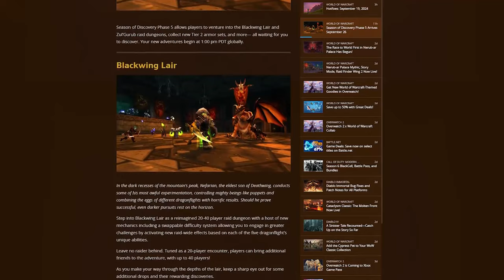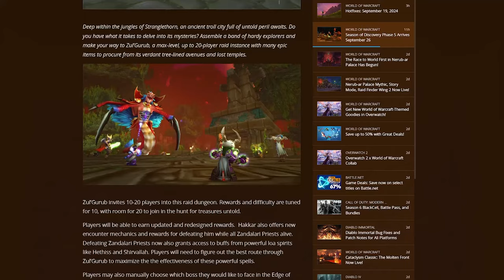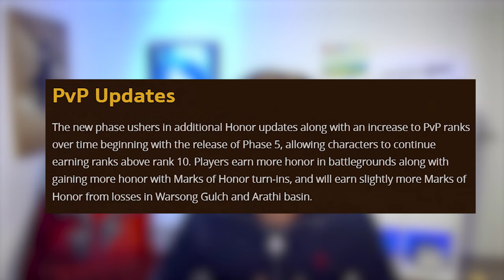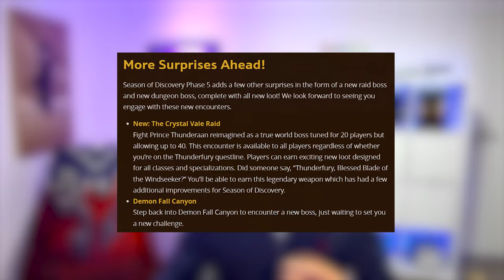P5 NEWS, neuer Worldboss & Dungeon Boss, T2 Bracers für Reals und mehr in Season of Discovery!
Blizzard hat gestern weitere Informationen für Phase 5 veröffentlicht. Uns erwartet unterschiedliche Schwierigkeitsgrade in BWL, neue Mechaniken und Überraschungen in BWL und Zul Gurub. Die T2 Armschienen könnt Ihr euch für 125 Münzen in Booty Bay holen, dies ist jetzt bestätigt. Ein neuer Worldboss und Dungeons Boss steht uns zur Verfügung, genau genommen wird der Dungeon „Demon Fall Canyon“ einen neuen Boss erhalten mit neuen Herausforderungen. Dies und vieles mehr erfahrt Ihr im Video!

0:00 P5 Update
0:21 BWL neue Mechaniken und Levels
1:36 T2 Armschienen für Münzen
2:10 Zul Gurub neue Mechaniken
2:38 Runen für Alts
3:04 Class spezifische Items
3:22 PvP Update
3:54 neue WB und Dungeon Boss